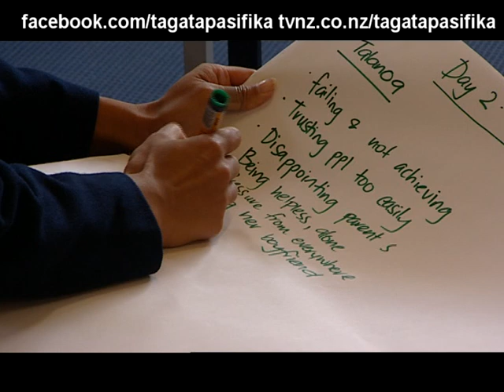PILOT Pacific Young Leaders of Tommorrow programme Tagata Pasifika TVNZ 13 May 2010